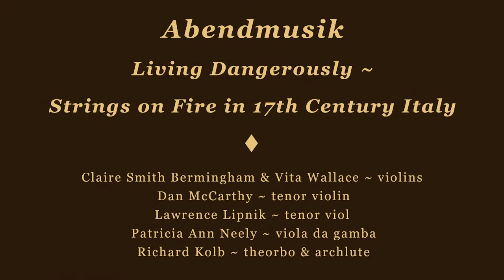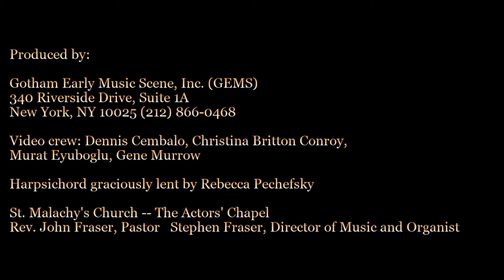Abendmusik – Living Dangerously ~ Strings on Fire in 17th Century Italy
Vita Wallace ~ violin
Claire Smith Bermingham ~ violin
Dan McCarthy ~ tenor violin
Larry Lipnik ~ tenor viola da gamba
Patricia Ann Neely ~ bass viola da gamba
Richard Kolb ~ theorbo and archlute

Whether on the run from the law or a jealous husband, revolutionizing musical style or instrumental technique, composers in 17th-century Italy lived on the edge and composed with heart on sleeve. The musicians of Abendmusik go out on a limb and relish the highs and lows of Rosenmüller, Castello, Stradella, and Strozzi.

0:00 Sonata No. 7 à 4 (Johann Rosenmüller (1619–1684))
   from Sonatae à 2, 3, 4 e 5 stromenti da arco et altri (1682)
8:30 Sonata No. 6 à 2 (Dario Castello (1602–1631))
   from Sonatae concertate in stile moderno, libro primo (1621)
15:02 Sonata No. 13 à 4 (Dario Castello (1602–1631))
   from Sonatae concertate in stile moderno, libro secondo (1629)
24:27 Sinfonia No. 2 à 2 Alessandro Stradella (1639–1682)
   from 6 Sinfonias a due, o a tre
Three Madrigals
34:52 I baci, from Opus 2 (1651) (Barbara Strozzi (1619–1677))
38:31 Godere, tacere, from Opus 1 (1644) (Barbara Strozzi (1619–1677))
42:44 Con le belle non ci vuol fretta, from Opus 1 (Barbara Strozzi (1619–1677))